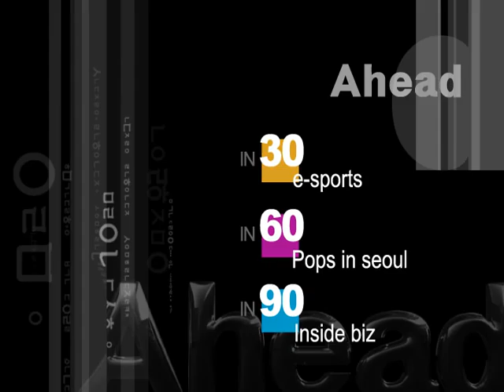Ahead black Title